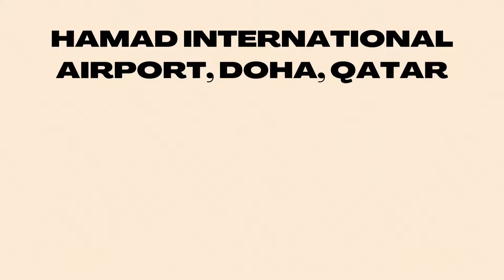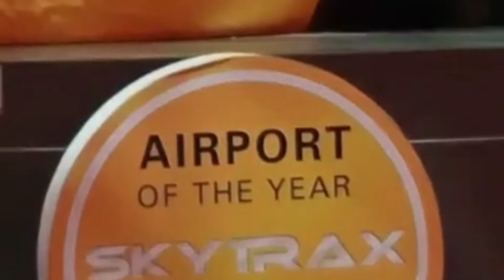HAMAD INTERNATIONAL AIRPORT, DOHA, QATAR